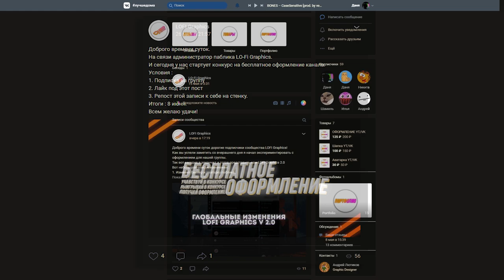ЖЕНСКИЙ ШОУМАТЧ В CS:GO (ft. Gensyxa, Ahrinyan, Fruktozka, CHR1SWAVE, Bombovozoff, Yuuechka и др.)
• Трек в конце:
Yvncc - Don't Do It
(все треки в группе вк)